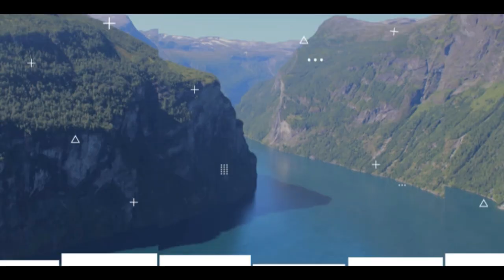MY FIRST PANDORA UNBOXING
Why I am starting to collect Pandora Charm.